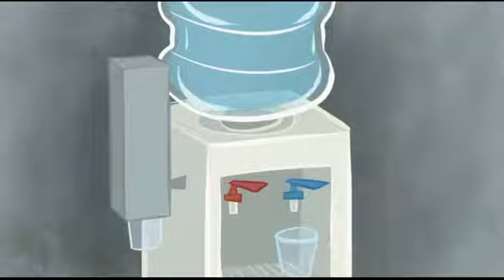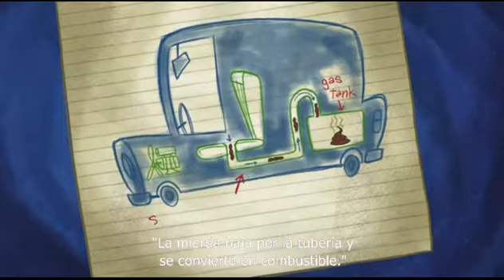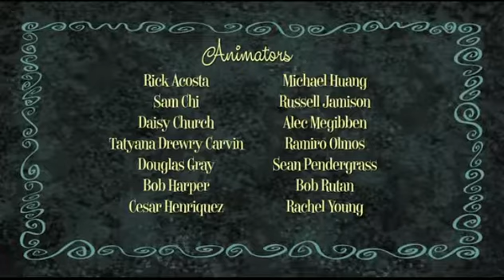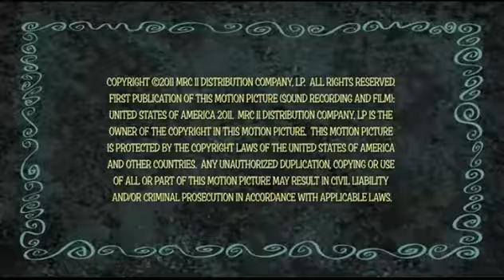The Ricky Gervais Show - Natural History T2 E09 / Subtitulado en Español